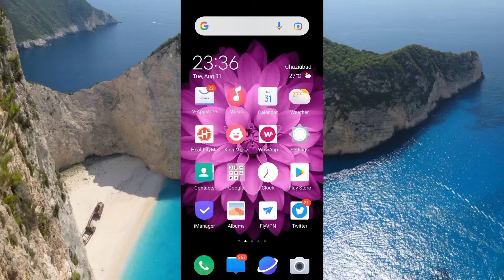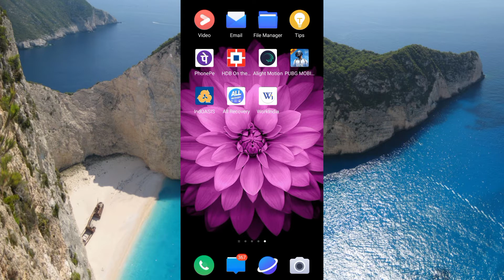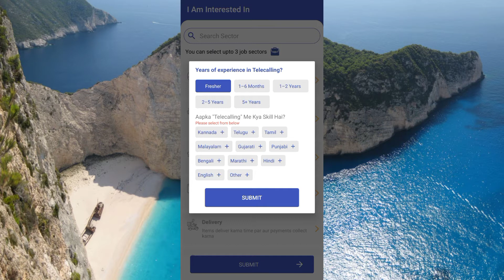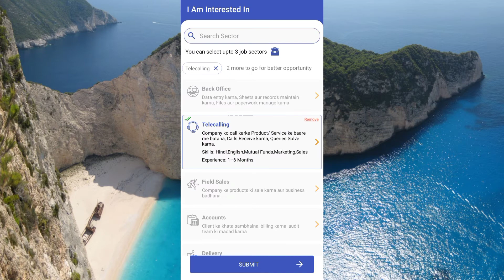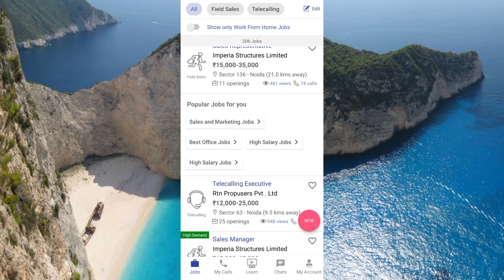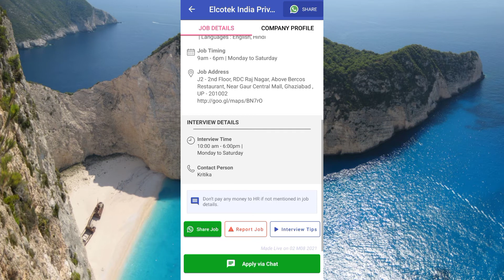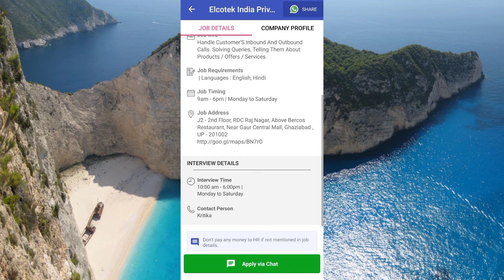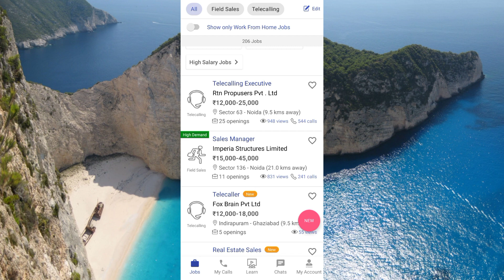naukri kaise search kare | workindia app se naukri kaise milta ha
How to find job Online | Workindia app se naukri kaise search kare

Boya M1 Mic

Vivo y19
Tripod :-

Queries Sloved :-

online job search kaise kare
job search
how to find job
workindia app se naukri kaise search kare
job search kaise kare
work india app se naukri kaise search kare
how to apply job in naukri.com
naukri kaise dhunde
how to find jobs
how to search job
jobs kaise search kare
workindia app se naukri kaise milta ha
naukri kaise paye
naukri kaise search kare

My Business Quries :-